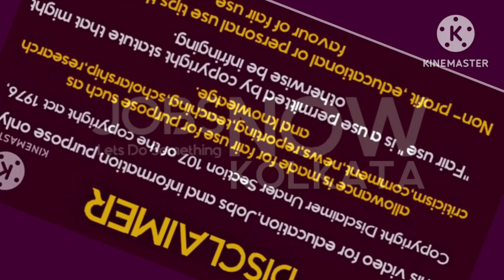House keeping job in howrah//Spot joining today at printing press//JOBS NOW KOLKATA